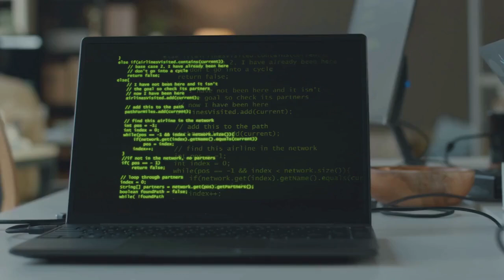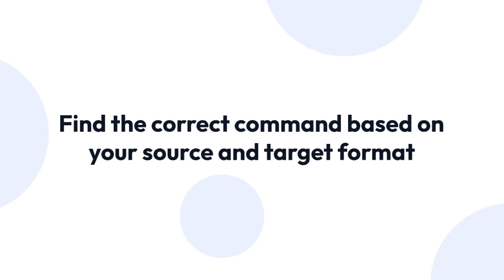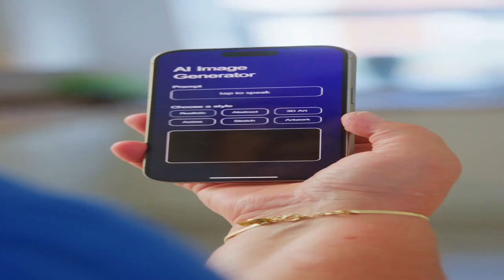How to Convert OVA to ISO Image?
In this tutorial, you will learn how to convert an OVA (Open Virtualization Format) file to an ISO image file. Converting OVA to ISO can be useful when you need to create a bootable disk or transfer virtual machine images between different platforms. Follow along as we walk you through the step-by-step process of converting OVA to ISO.